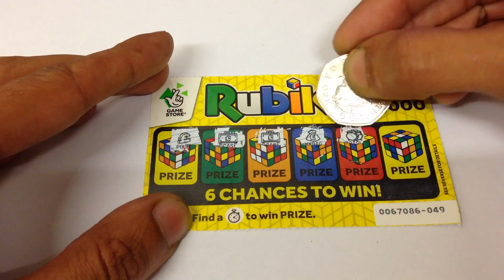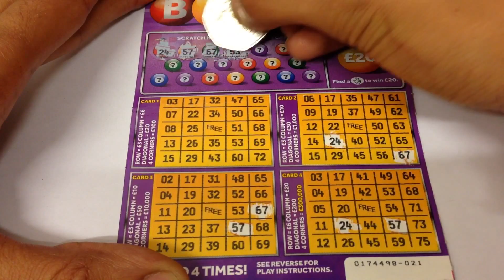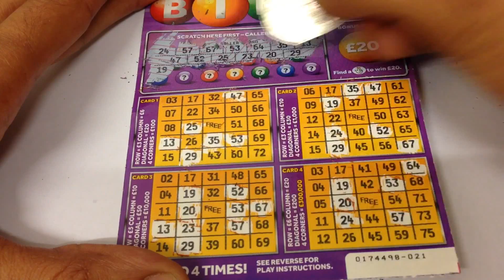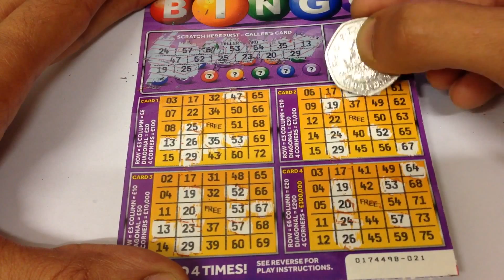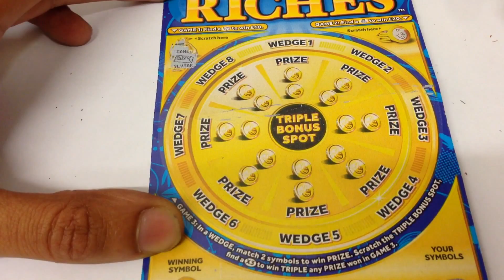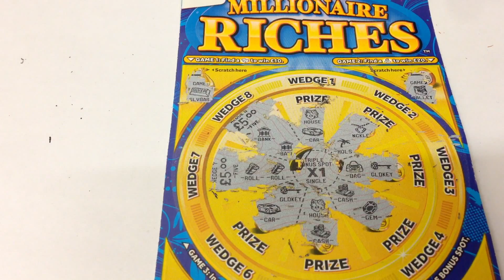Scratchcards From A Fan 21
Hi guys welcome to another episode of scratchcards from a fan dalton bellamy sent £10 how much will he win let's see